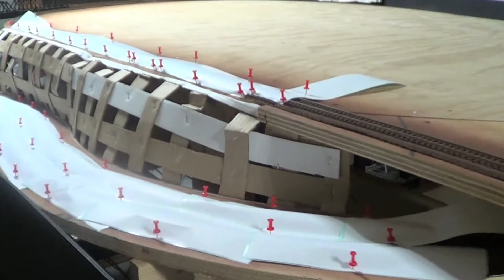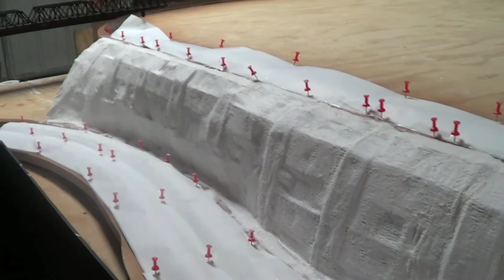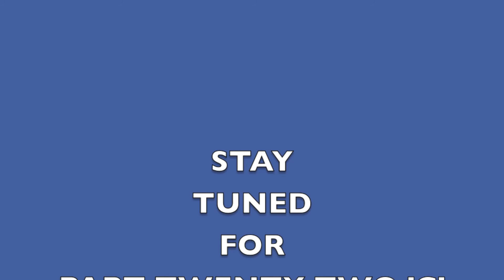"Plastering Mountains" Model Trains Part 22 "B"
Just more on Plastering my Mountains